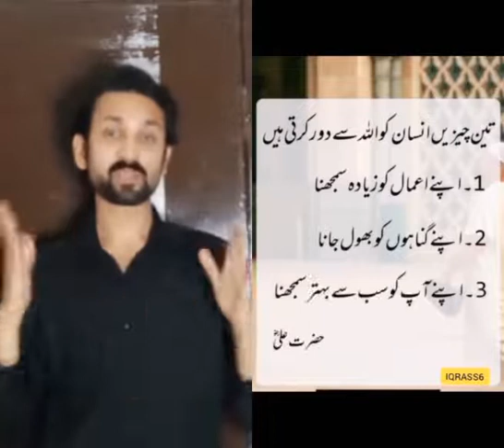November 29, 2021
تین چیزیں انسان کو اللہ سے دور کرتی ہیں
 اپنے اعمال کو زیادہ سمجھنا
 اپنے گناہوں کو بھول جانا
اور اپنے آپ کو سب سے بہتر سمجھنا